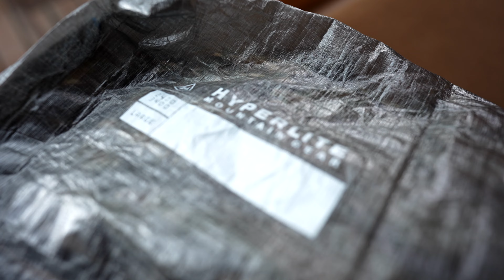【登山】【キャンプギア 】テント泊登山でホントによく使うアイテム10選 それぞれのメリットと活用法を共有していきます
テント内が綺麗に整理できる！時間節約! などよく使う物にはメリットが一杯！それぞれのメリットをみなさんと共有していきます。

プラティパス

チタンスクリーン
ビクトリノックス
UCOマッチ

海外
AntiGravityGear

ストーブ　バーナー
マイクロマックスUL
MSR ポケットロケット２
フェムト
フェムト２　さらに軽い新作！